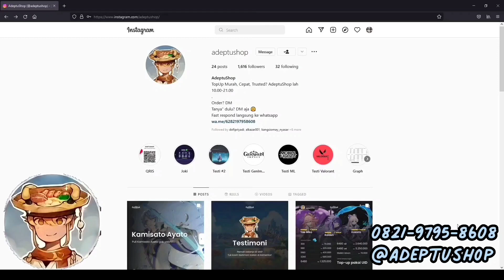Bukit Pasir yang Mengubur Kelimpahan: Bagian II - Lagu Berkabung Bilqis Quest Sumeru Genshin Impact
Terima kasih sudah klik video ini. See you at next video. Wuf you all. Segala bentuk pertanyaan, saran dll silakan tulis di komen yaa, akan aku usahain jawab, kok. Komentar tidak pantas, akan aku hapus.